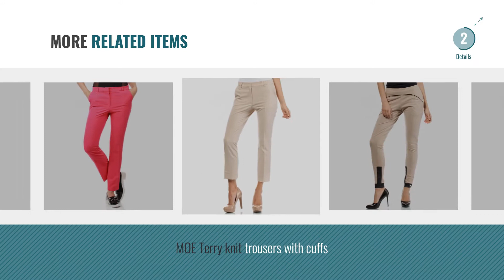Top 10 Moe Trousers [2018]: MOE Women's Trousers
Black Friday / Cyber Monday MOE Women's Trousers by MOE

Black Friday / Cyber Monday MOE Terry knit trousers with ribbed trim finishing by MOE

Black Friday / Cyber Monday MOE Straight Leg, Faux Leather Trousers With a Back Zip by MOE

Black Friday / Cyber Monday MOE Sleeveless, draped jumpsuit by MOE

Black Friday / Cyber Monday MOE Women's Chino Trousers by MOE

Black Friday / Cyber Monday MOE Contemporary Tapered Trousers With Elasticised Waist and Drawstrings by MOE